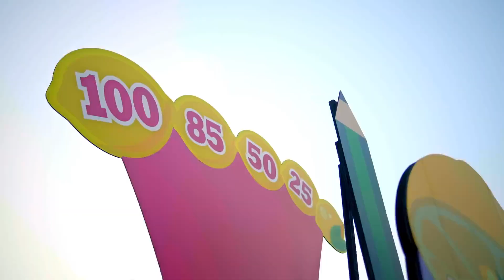〖廣告MV〗統一麥香｜2018麥香超友力擂台賽『為友情熱血沸騰一戰！』